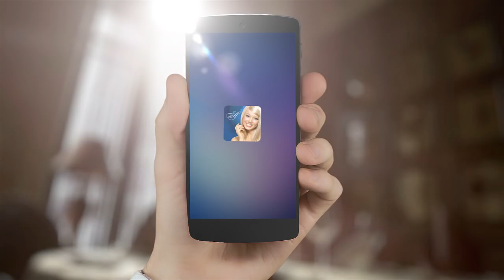AnastasiaDate Android 30s